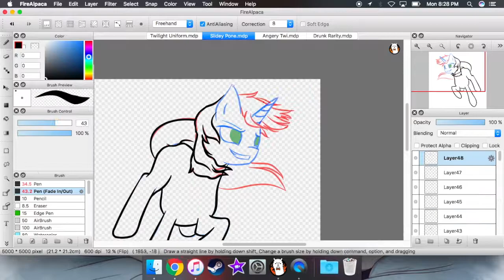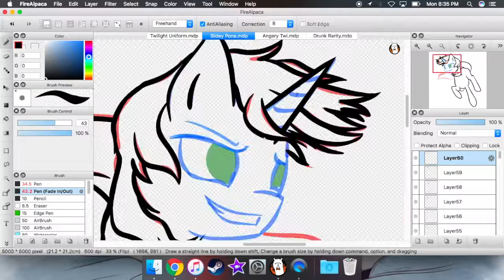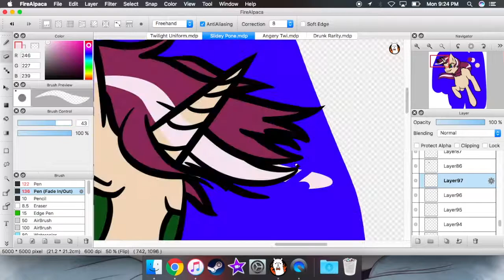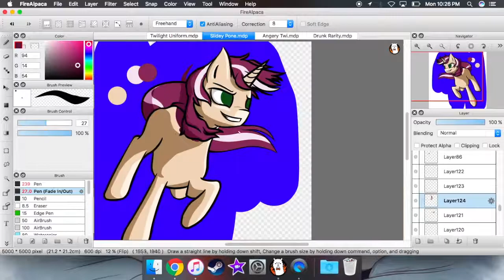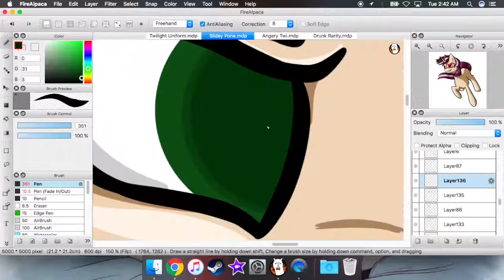Skid - MLP Speedpaint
Attempted one of my better sketches with some different lighting. Some of it doesn't match up the way I'd like, but oh well. Took quite a bit of editing to get the video to a length that wasn't ridiculous. Overall I'm happy with it so I guess that's all that matters.